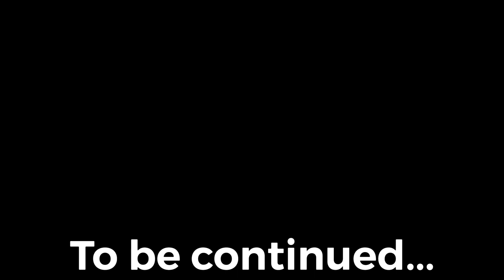HOW TO MAKE AN RC EXCAVATOR! Make a Boom with an easy idea #01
Get started and today we come to see how easy it is to make a remote control excavator’s boom. This is the first step in this project. Please watch this video for the first step details.
Work with me together and we will complete this project together.